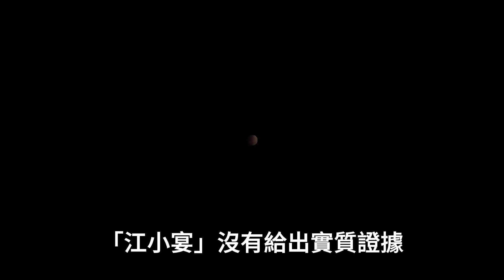陳研希現身打破離婚傳言！婚戒沒摘下來過，本月也壹直戴著，甜笑狀態好不理離婚傳言！陳研希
陳研希現身打破離婚傳言！婚戒沒摘下來過，本月也壹直戴著，甜笑狀態好不理離婚傳言！